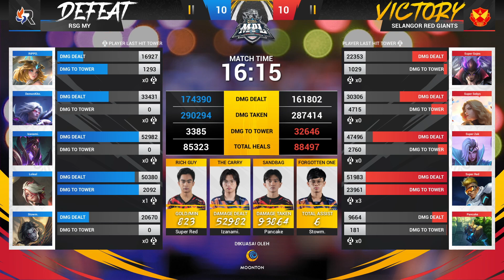MPL MY S12 - W3D3 - RSG MY VS SRG - MATCH 3 GAME 2